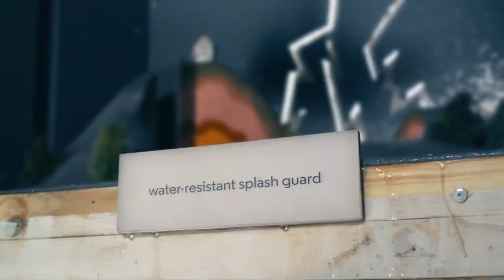All new Motorola Moto E